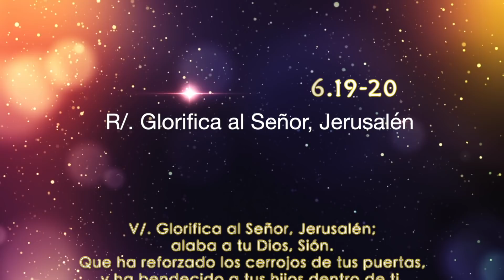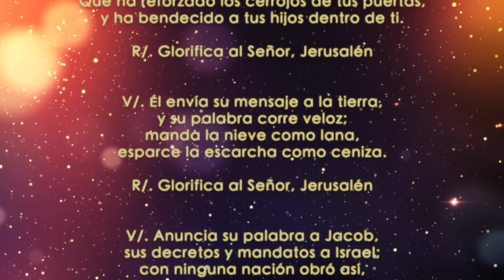Evangelio de Hoy Miércoles 18 Marzo 2020 Mt 5,17-19 Será grande en el reino de los cielos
Mateo 5,17-19

En aquel tiempo, dijo Jesús a sus discípulos:
«No creáis que he venido a abolir la Ley y los Profetas: no he venido a abolir, sino a dar plenitud.
En verdad os digo que antes pasarán el cielo y la tierra que deje de cumplirse hasta la última letra o tilde de la ley.
El que se salte uno solo de los preceptos menos importantes y se lo enseñe así a los hombres será el menos importante en el reino de los cielos.
Pero quien los cumpla y enseñe será grande en el reino de los cielos».